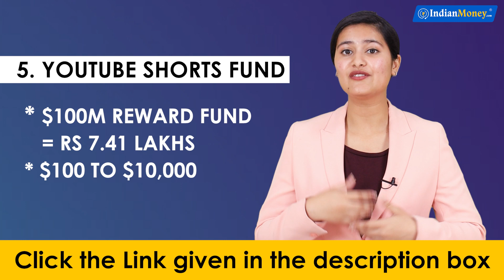Youtube Channel Tips - Different Ways to Earn Money from Youtube | Namita